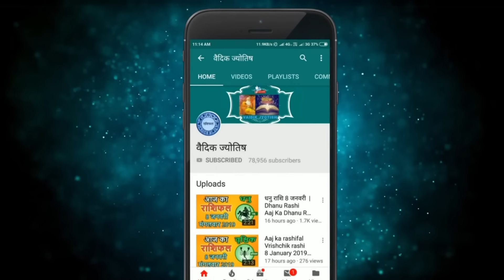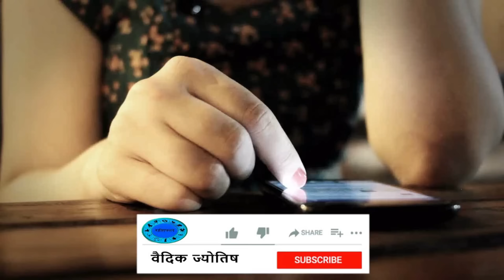धनु राशि 7 मई 2024 | Dhanu Rashi 7 May 2024 | Dhanu Rashi Aaj Ka Dhanu Rashifal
Sagittarius Horoscope 7 May 2024
Dhanu Dainik Rashifal 7 May 2024
Aaj Ka Rashifal
Todays Horoscope

7 tarikh ki Dhanu rashi
7  May Dhanu rashi
Dhanu rashi May 2024
Dainik Rashifal
Horoscope Astrology
Horoscope In Hindi
Vedic Astrology

7   मई   धनु राशि
आज का राशिफल धनु राशि
धनु राशिफल

7 february Dhanu rashi aaj ka rashifal